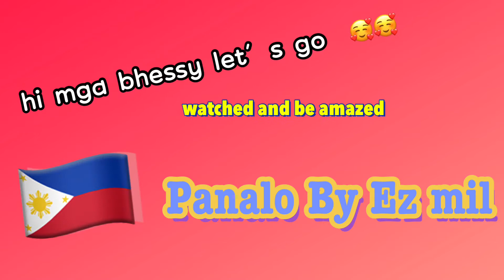REACTING TO EZ MIL ( PANALO ) GO GO KA BHESSY 😇😇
INSTAGRAM , TWITTER , TIKTOK  : Laurence Reacts

FACEBOOK: Mark Laurence Penascosas Umayam
Editor :
INTRO MAKER  ,  RECORD IT , VLLO